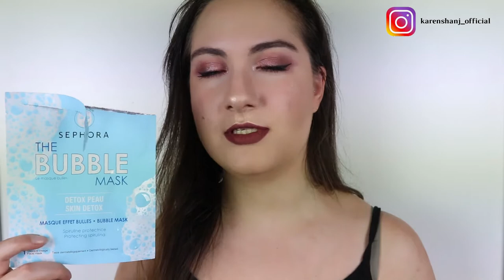PRODOTTI FINITI del Periodo - Agosto 2020 | Skincare, Makeup e Capelli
Oggi parliamo dei prodotti finiti del periodo. Stavolta abbiamo anche dei prodotti makeup.

E voi? Cosa pensate di questi prodotti? Fatemi sapere.

Baci ♥♥